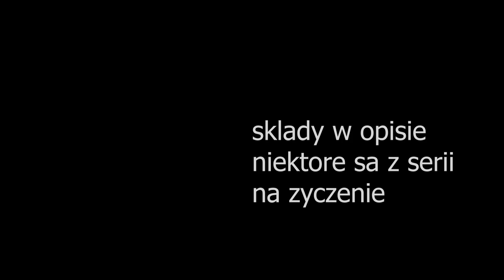[MaSzyna] przeloty przez Chocianowice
OPIS
Siema!
 Dzisiaj materiał z wypadu na mikolenie

SKŁADY
0:00​​​​ intro
0:15​ informacja
0:18 EP08-001 z IC 87631 "FISZEK" rel:Przemyśl Gł.-Gdynia/Hel
0:53 EP07P-2004 z R 23145 "RÓŻA" rel:Gdynia Gł.-Wrocław Gł.
1:30 EP07-174 z IC 62100 "HETMAN" rel:Wrocław Gł-Lublin Gł. na prośbe:Tomako kanał kolejowy
2:00 EP07-356 z TLK 45100 "DOKER" na prośbe:Polish trains
2:23 EU07-1517+EP07-1022 z EIC 1350 "TATRY" rel:Warszawa Wsch.-Zakopane na prośbe:Pociągi Na Okrągło
3:06 EU07-068 z cysternami na Alakowice na prośbe:Pociągi w Olkuszu
4:11 EP07-442 z IC 83105 "OSTREWA" rel:Szczecin Gł. - Przemyśl Gł. na prośbe:Kolejowe filmy z Olkusza i nie tylko
4:47 EN57-1951+EN57-1192 jako służbowy do Alakowic na prośbe Piotrek MK 2
5:17 ET22-933 z kontenerami na Bałtyk na prośbe:Kolejowe filmy z Olkusza i nie tylko
6:24 EP09-006 z TLK 53104 "LUBOMIRSKI" rel:Gdynia Gł.-Przemyśl Gł.
7:07 E186 z cysternami na Bałtyk
7:49 ET41-194 z mieszanym na prośbe:kolejowy Pan Paweł Żak
nagrane za pomocą:
-OBS STUDIO